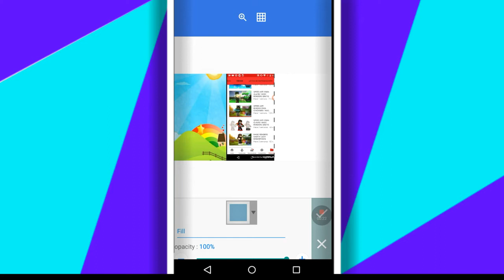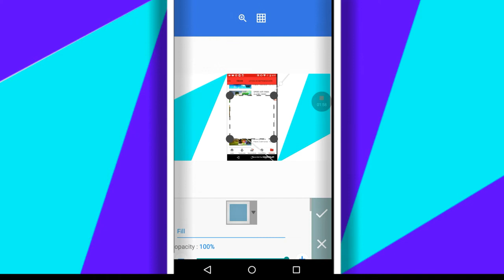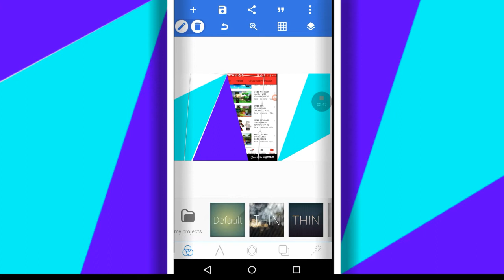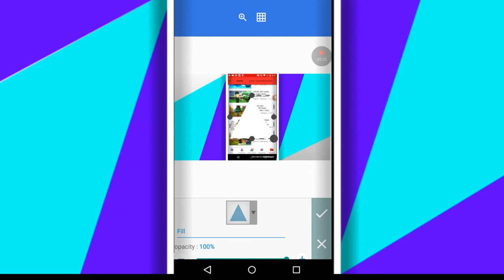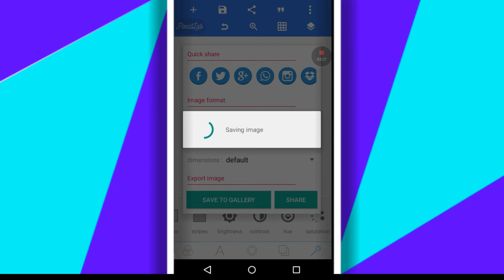Diseñando plantillas para videos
~~~AbremePerro~~~

]Notas[
No soy un artista pero me gusto el resultado para cuando nukleo me agua el render are hotro mucho mejor

]Vídeos[

]Canales[

]Vacio

] Donaciones [
] solo salta el adfly [

0.50--Proximo
0.80--proximo

]Zeldas[
]Descarga[

]Mediafire[~~~

]Mega[~~~

]Dropbox [ ~~~

--]Metas[
Apoyame subscribiendote
( √)300--a huevo XDXDXD
( √)350--huuu subs
( √)380--ya mero 400!!
(√ )400--Wuu genial!!!
( √)500--WTF
( √)550-EPICO MEN
(√)580-No creia que llegara
(√)600-Grasias
(√)666-Que raiosraios
(√)700-:(

sigueme o mueres

Skipe --- AdriGamesXD

Facebook --- Jesus Adrian Gonzales Galvan

Nick de Xbox-)AdriGamesXD

Amino paque?

]Preguntas que nadie hace[

(-)Tu perra edad 14 Papu

(-)Tu nombre real me llamo Lite no es cierto soy Jesús Adrián

(-)con que dispositivo grabas? Motorola X android 5.1

(-) con que grabas y editas? Grabo con Mobizen y edito con kinemaster

(-)Juego Favorito? Obviamente es the legend of Zelda

(-)Youtuber Favorito?El pinche missa huevon no es cierto missa sinfonía XD